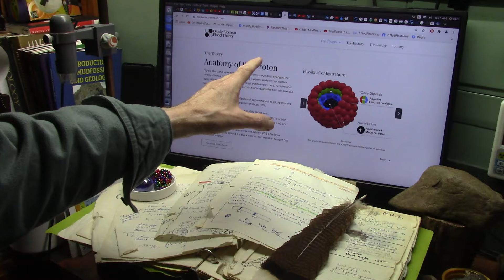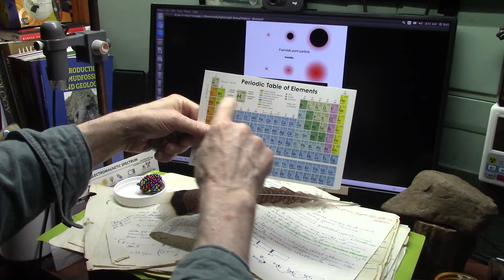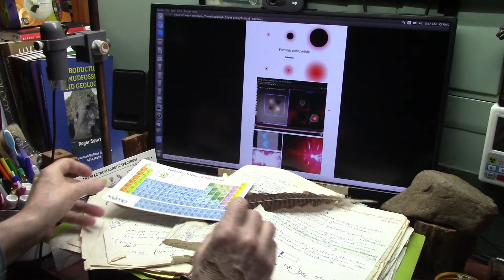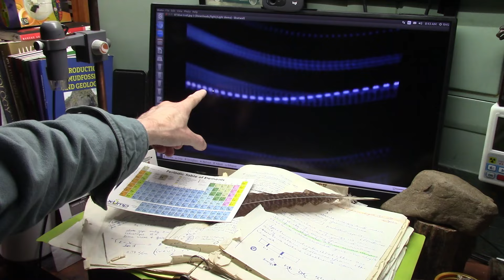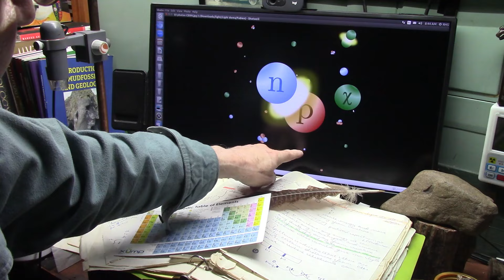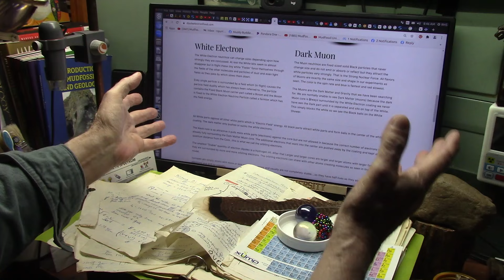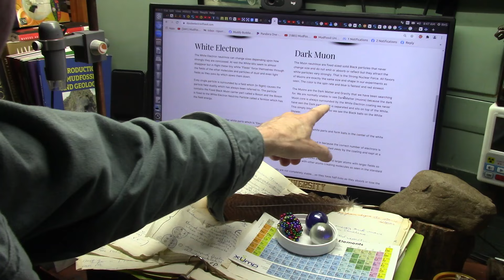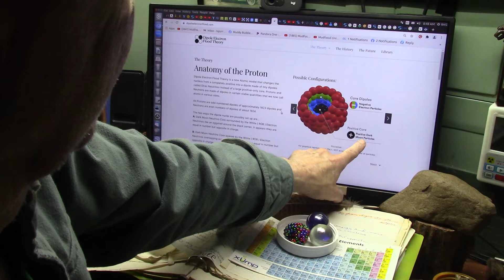Replacing the Standard Atomic Model with Dipole Electron Flood to be Reviewed by Academia Worldwide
The standard Atomic model never worked and thats why we dont understand Dar Matter or even Gravity. This new Model replaces Protons and Neutrons with Dipoles and solves every current issue with Physics.
Light particles are muons and electron neutrinos and light particles in mass makes up all matter and light can accelerate and slow...Einstein was Wrong.